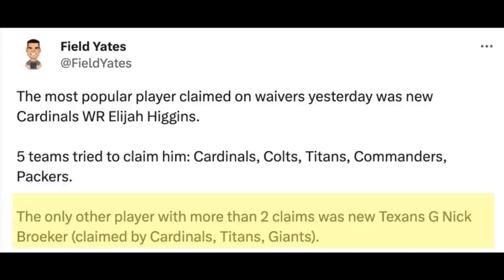Why Houston Texans Guard Nick Broeker Was Available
The Houston Texans picked up offensive guard Nick Broeker up off waivers on Wednesday. Why did the Bills let him go and what can he bring to Houston? Former Texans player Seth Payne sheds some light on the story of why the Bills may have released him and watches some film from the pre-season.